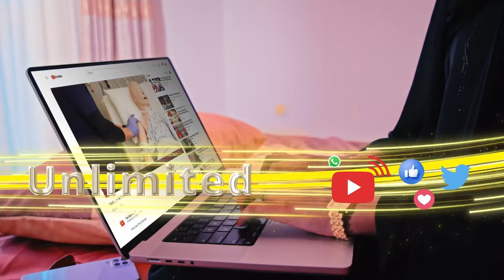Madaxweynaha Jamhuuriyadda Somaliland oo Daah-furay Imtixaanka shahaadiga ee Dugsiyada Sare.........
Madaxweynaha Jamhuuriyadda Somaliland oo Daah-furay Imtixaanka shahaadiga ee Dugsiyada Sare iyo Kuwa Hoose/dhexe.